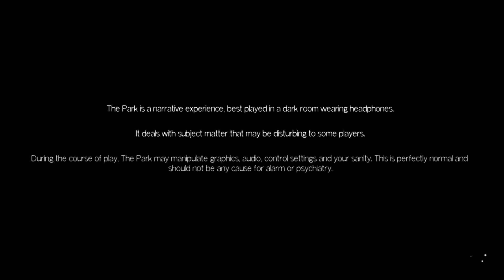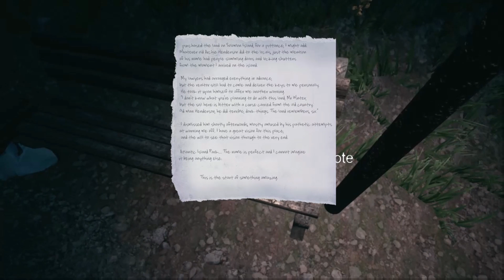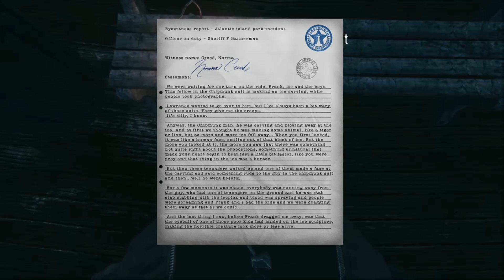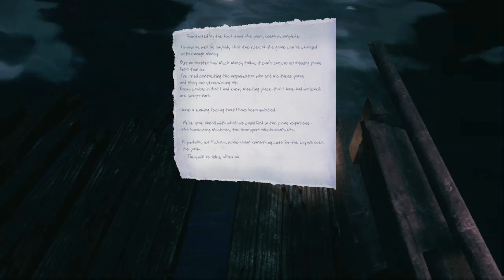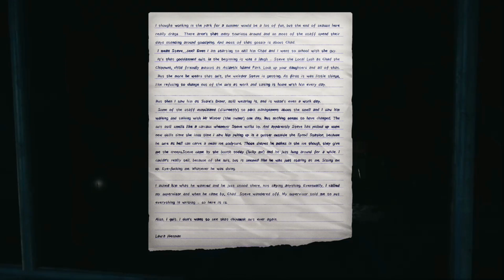THE PARK WTF is this game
creepy horror game with a weird start!!!